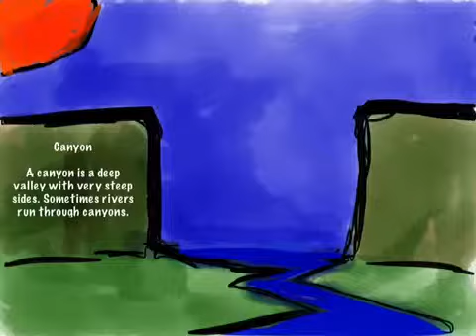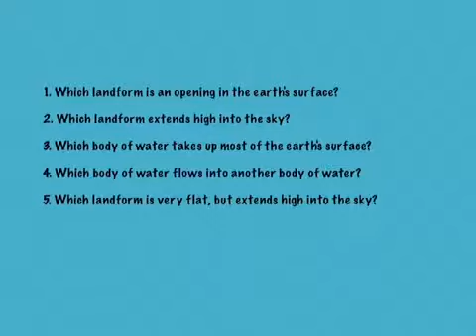Landforms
A Genius Hour Project